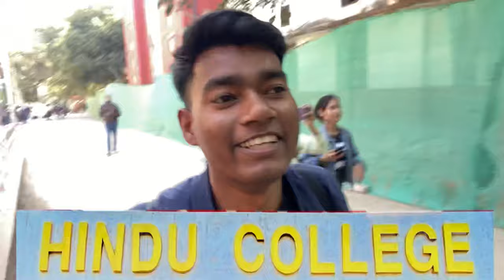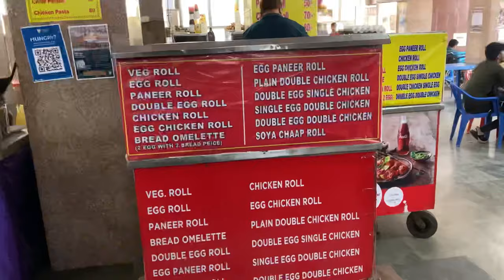Asking CUET SCORE in HINDU COLLEGE / TOUR , NORTH CAMPUS , DU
Asking CUET SCORE in HINDU COLLEGE / NORTH CAMPUS , DU

Hindu College Cuet Score

Hindu College tour

Indian Eric .

NORTH campus Hindu College tour

NORTH campus Delhi University tour

My first day of College Hindu 🔥🔥

DELHI UNIVERSITY TOUR

hindu college delhi university
hindu college
du college
hindu college tour
indian eric
delhi university
hindu college vlog
north campus delhi university
hindu college campus tour

Hashtags

Cover lines -

1. Hindu College
2. Hindu college tour
3. Hindu College Delhi University
4. Fest of Hindu College
5. Hindu

And I'm a Youtuber !! ❤️

Indian Eric , Indian iric , Eric vlog , Indian erik , Indian Arik , Indian ayrik